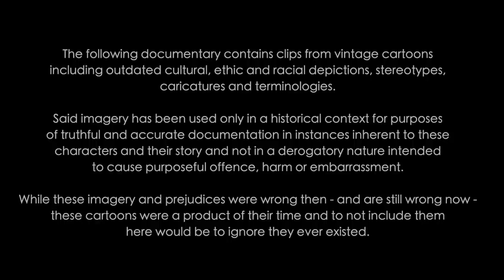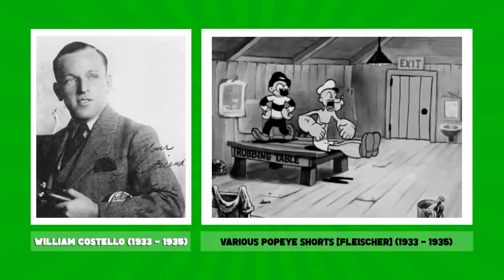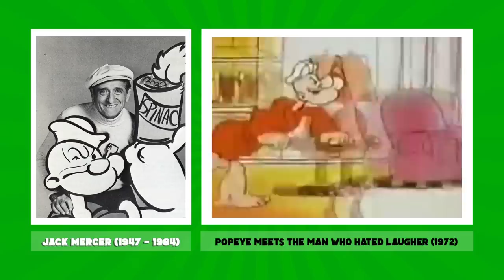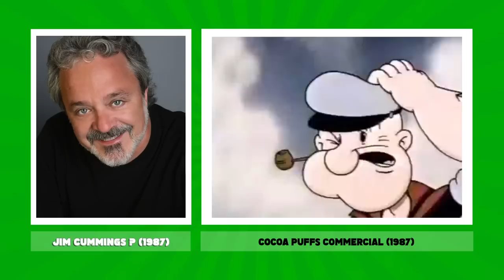Voice Evolution of POPEYE THE SAILOR - 90 years Compared & Explained | CARTOON EVOLUTION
CARTOON EVOLUTION #7.5

Created as a companion video to my series of CARTOON EVOLUTION videos (specifically 'Evolution of POPEYE THE SAILOR, Over 90 Years (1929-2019) Explained'), I take a look at the vocal evolution of Popeye as I compare his official voice actors over time, including the likes of William "Red Pepper Sam" Costello, Jack Mercer, Robin Williams, Maurice LaMarche, Jim Cummings, Jeff Bergman, Billy West, Tom Kenny, Scott Innes, Detmar Poppen, Floyd Buckley, Mae Questel and Harry Welch.

Here's my look at Popeye the Sailor's Voice Through the Years!

CLASSIC POPEYE SHORTS FEATURED:
Popeye the Sailor with Betty Boop
I Eats My Spinach
I Yam What I Yam
Axe Me Another
Can You Take It
Let's You and Him Fight
Shiver Me Timbers
Shoein' Hosses
Strong to the Finich
The Two-Alarm Fire
Beware of Barnacle Bill
You Gotta Be a Football Hero
Be Kind to Aminals
King of the Mardi Gras
A Clean Shaven Man
Hold the Wire
I Wanna Be a Life Guard
Popeye Meets Sinbad the Sailor
What No Spinach
Hospitaliky
The Football Toucher Downer
Bulldozing the Bull
Goonland
The Mighty Navy
Happy Birthdaze
Spinach Fer Britain
Puppet Love
She-Sick Sailors
Shape Ahoy
House Tricks
Klondike Casanova
Rocket to Mars
Rodeo Romeo
For Better or Nurse
Abusement Park
Peep in the Deep
The Royal Flour-Flusher
Spinach vs Hamburgers
Punch and Judo
Popalong Popeye
Spooky Swabs

OTHER POPEYE MEDIA FEATURED:
Popeye the Sailor (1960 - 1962)
The Man Who Hated Laughter
All-New Popeye Hour / Popeye and Olive Comedy Show
Valentine Special: Sweethearts at See
1980 Live action, Robin Williams
Popeye and Son
The Popeye Show
Popeye’s Voyage: The Quest for Pappy
Sony Animation Test
Campbell's Soup Commercial
Cocoa Puffs Commercial
Quaker Oats Commercial
Minute Maid Commercial
The Popeye Radio Show